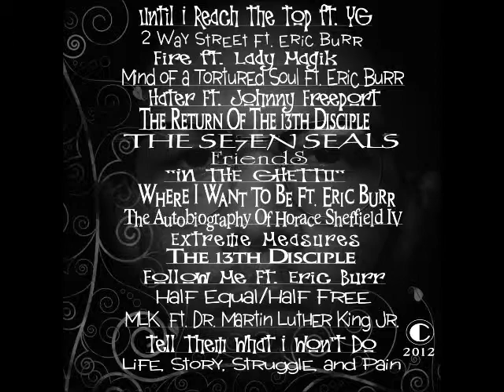Horace Sheffield IV (Ghetto.wmv)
Street Prophecies : The Se7en Seals
Ghetto - Track 9